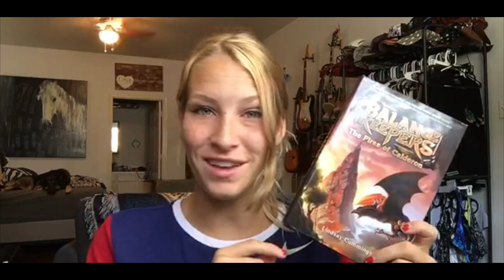CHOOSE YOUR WEAPONS CAREFULLY |Episode 5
Anything can be a weapon! Hosts brainstorm how to weaponize just about everything: from bladed boomerangs and curling irons to sweet baby-girl Matilda. So get your satchel of axes ready, because Regan just might try to poison you. Can we get a frying pan over here?

WONDER WOMAN by Leigh Bardugo
MAGNUS CHASE by Rick Riordan
LORD OF THE RINGS by J. R. R. Tolkien
THE MORTAL INSTRUMENTS by Cassandra Clare

Thank you all for supporting BookTubers! They work hard to bring readers across the world honest opinions and international awareness about books that may otherwise never be read.